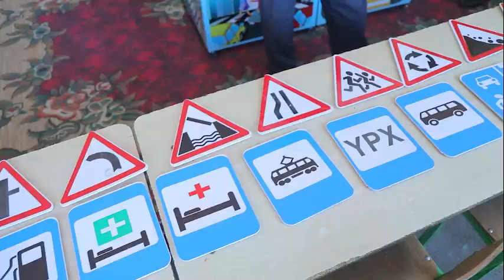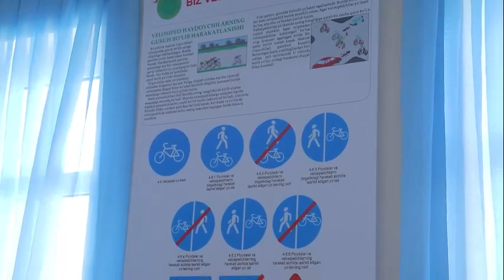Ayni kunlarda ishchi guruh Xorazm viloyatida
Hududlarda harakat xavfsizligini ta’minlash borasidagi bir necha yo‘nalishlarda amalga oshirilayotgan ishlarni o‘rganish va amaliy yordam ko‘rsatish maqsadida tashkil etilgan ishchi guruh ayni kunlarda Xorazm viloyatida.